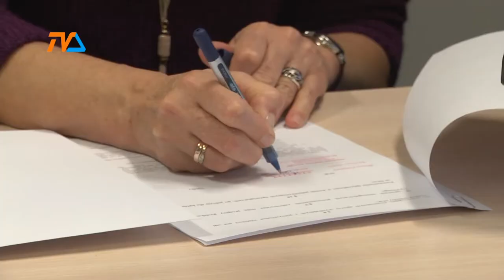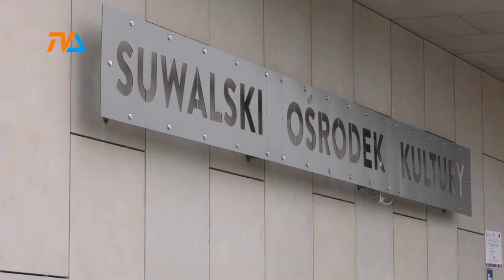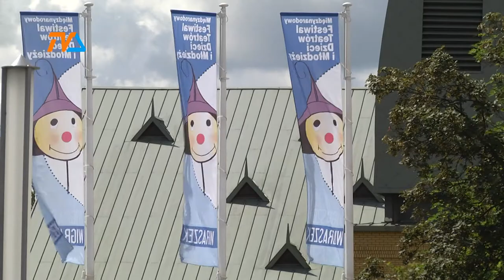ASPI: będziemy wspierać imprezy dla dzieci |TVSUWAŁKI